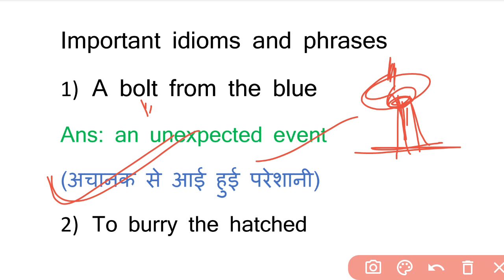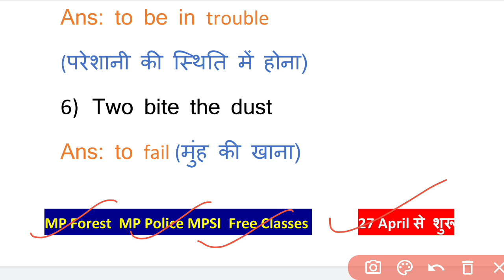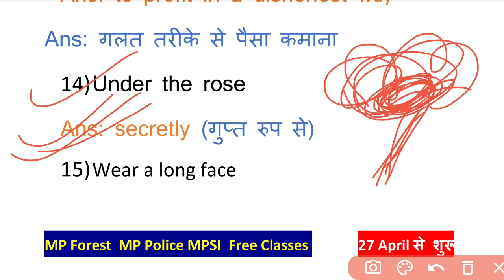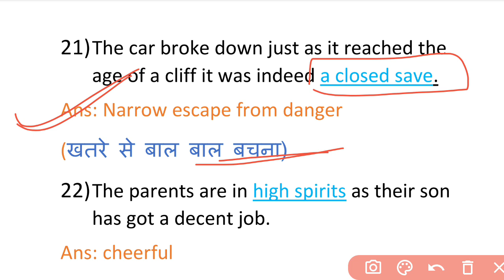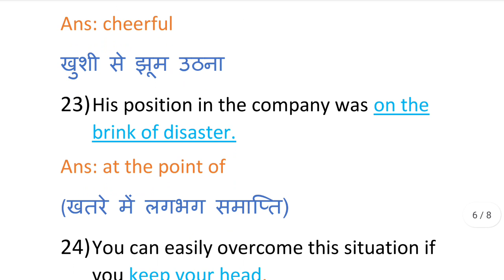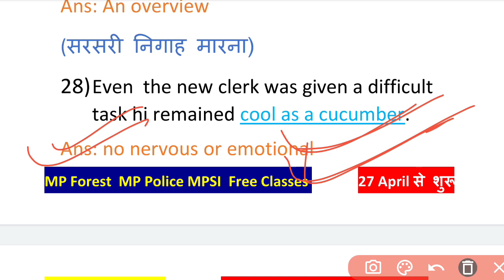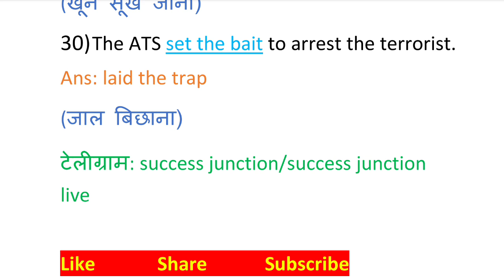MP Patwari ideoms and phrases with trick mpsi English|mp patwari mp forest | Vocab for ssc exam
mpsi
one Word substitutiin
.MP PATWARI 1 st SHIFT QUESTIONS
.MP PATWARI ALL QUESTIONS
.MP PATWARI TODAY ANALYSIS
.MP PATWARI 2023 REVIEW
Royal study exam analysis 22 april
winners institute patwari exam analysis
mp patwari English pqrs trick
mp patwari pqrs
mp patwari para jumbled

mp patwari 22 April
22 April patwari exam analysis
22 April mp patwari exam analysis
patwari exam analysis
mp patwari 22 april 2nd shift
2nd shift mp patwari
mp patwari
latest jobs
Chauhan academy
Royal study exam analysis
royal study 2nd shift exam analysis
Dabang classes exam analysis
chauhan academ
ideoms for ssc CGL
ideoms for forest guard
Vocab for mpsi
ideoms phrases
ideoms and phrases
parajumbled
pqrs mpsi
one Word substitutiin forest guard